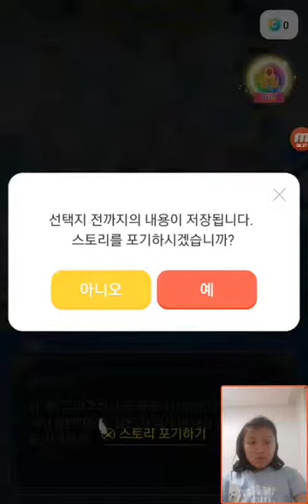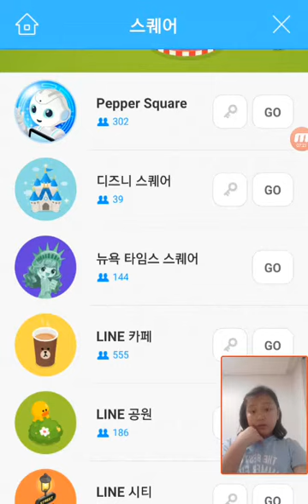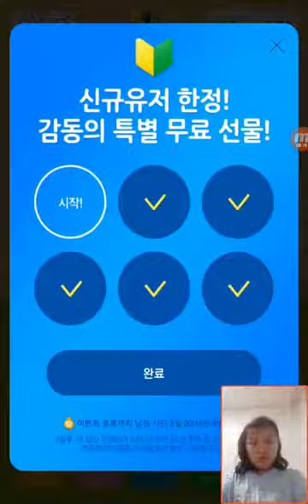‹Kids›Grace：라인플레이(Line Play) 스퀘어가기(Let's go to square)